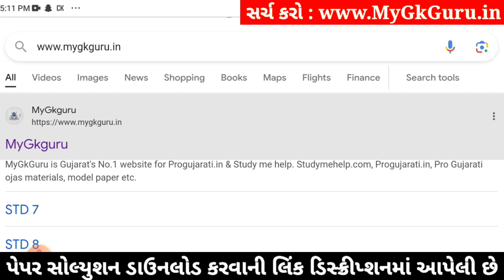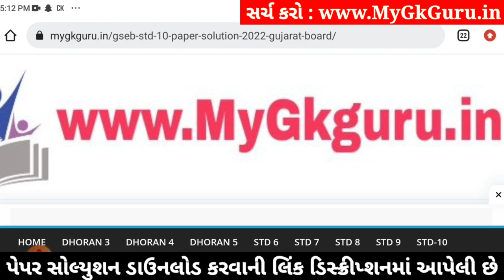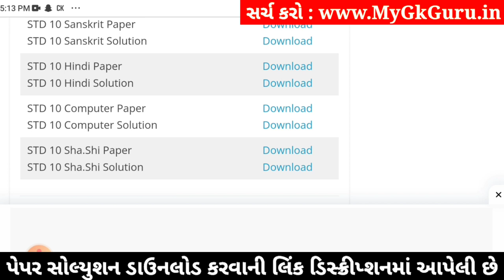Std 10 Hindi Paper Solution 2024 80 Marks, Std 10 Hindi Second Exam Paper 2024, Dhoran 10 Hindi 2024